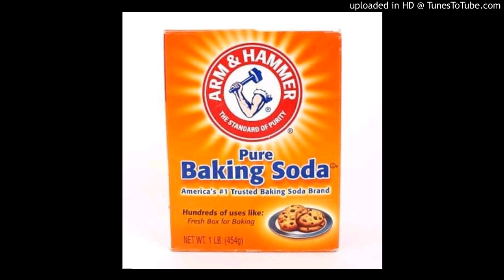Ladder-1 Zip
New Music called
1 zip
ThugNation Records